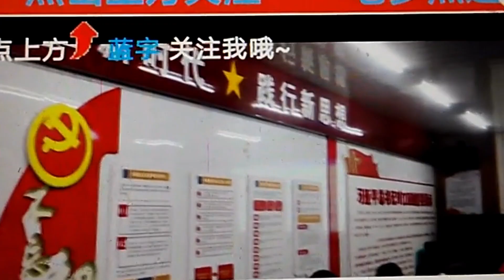The Propaganda Video About A “successful Transformation Of Christians Through Education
“I can’t be separated from my country for a moment,” people waving national flags are happily singing a revolutionary song in a propaganda video released by the government of Fuzhou city’s Chenjie village in the southeastern province of Jiangxi. Entitled “Church Converted into Lecture Hall to Create Spiritual Home for Villagers,” the video promotes “Civilization Practice Stations for a New Era”—a nationwide project launched by the CCP in July 2018.

You're welcome to circulate our video. Please credit Bitter Winter as the source and link to Bitter Winter site.